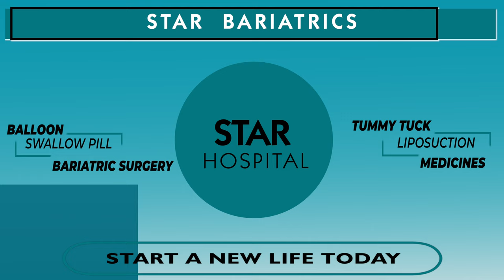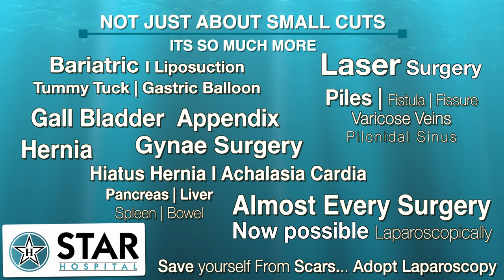Best Bariatric Surgeon in Amritsar | Bariatric Surgery Weight Loss Operation Amritsar Punjab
Patient testimonials are a great way to boost confidence in people considering bariatric surgery for weight loss, but they are still uncertain. Any surgery invokes a natural fear in our mind and we at STAR Hospital strive to clear all doubts of our clients before they undergo any procedure.
Best Bariatric Hospital In Amritsar. Weight Loss Treatment In Amritsar

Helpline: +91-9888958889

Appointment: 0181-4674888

- Deluxe Suit
- Local Accommodation

How to lose weight? It's a question millions are asking. We at our center use the latest scientific knowledge to answer this question and offer solutions that are customized to your body's needs –
- Physiotherapy
- Lifestyle changes
- Phycho-counselling
- Liposuction
- Tummy Tuck

Once your BMI (Body Mass Index) exceeds 30, you may not be able to lose sufficient weight without surgery. Excess weight is overloading every organ of your body and eventually decreasing your life span. Bariatric Surgery done at a reasonable age can remit most of obesity-related diseases (Diabetes, high blood pressure, high cholesterol, respiratory trouble etc.) and can add up to 15 years to your life span.

Visit us for the Best Bariatric Surgery | Weight Loss Surgery | Metabolic Surgery | Diabetes Surgery | Laparoscopic Surgery | Key Hole Surgery in Punjab, India:

Dr. Ahluwalia is a Super-Specialist in this field and has a vast experience of over a decade. Thousands of patients have been operated by him and are living a new beautiful life now. Being a pioneer surgeon, he has been instrumental in new research and has published numerous international papers and authored various book chapters as well. STAR Bariatric is certified by the International Excellence Federation (Taiwan) for Bariatric & Metabolic Surgery. Feel Safe in our World Class Centre.

Bariatric Surgery has gained a lot of momentum over the last decade worldwide as well as in India as it has become much safer now & can be done by Key Hole method ensuring very quick recovery. Cost of bariatric surgery in India is also much less as compared to the western world. Mini Gastric bypass or MGB, Sleeve Gastrectomy and Roux-en-Y Gastric Bypass have become quite popular in India and newer techniques like Sleeve with proximal jejunal bypass (LSG-PJB), Sleeve with duodenojejunal bypass (LSG-DJB), SADI etc. are gaining momentum as well.

Appointment by phone:
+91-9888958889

bariatric surgery in Amritsar, diabetes surgery Amritsar, diabetes surgery India Best Weight Loss Surgery Center in Amritsar , Cost of Bariatric Surgery in Amritsar , Cost of Weight Loss Surgery in Amritsar, cost of weight loss surgery in Amritsar